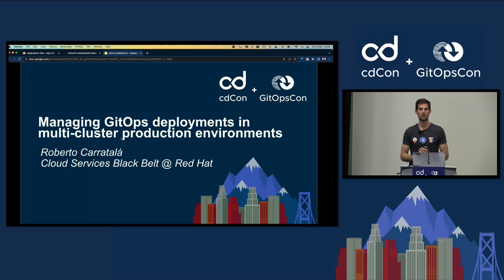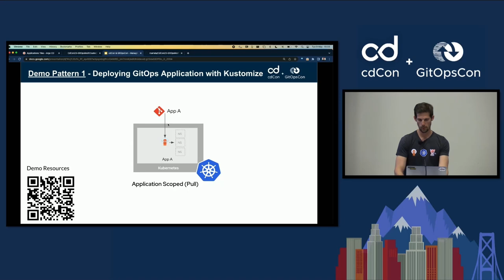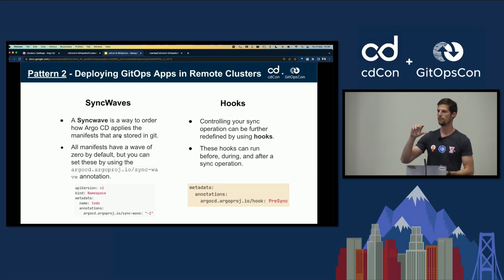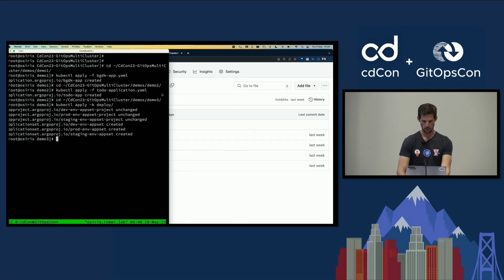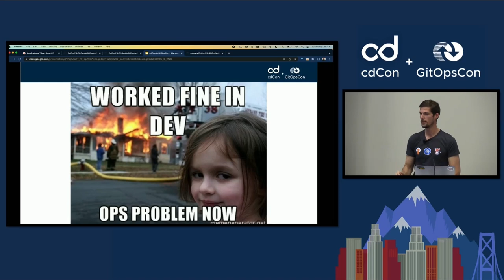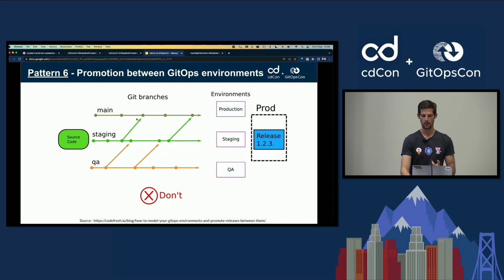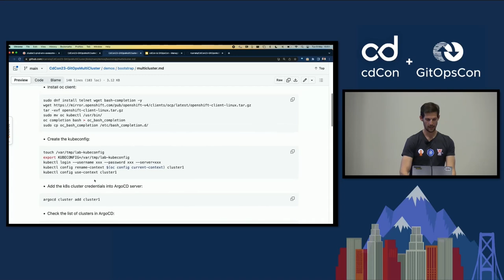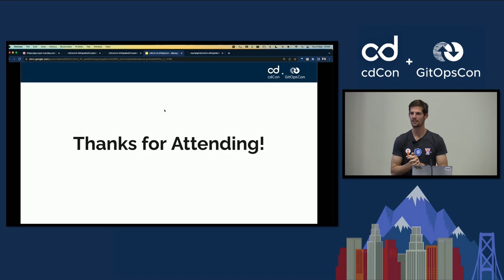Managing GitOps Deployments in Multi-cluster Production Environments - Roberto Carratala Sanchez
Managing GitOps Deployments in Multi-cluster Production Environments - Roberto Carratala Sanchez, Red Hat

During this session we will demonstrate how to manage and scale productive ArgoCD deployments in a multi cluster environment easily and securely using GitOps patterns. We will present the deployment of applications across multiple Kubernetes clusters on various public and private clouds and explore the best practices for scaling and managing highly available, reliable and secure applications. We will also demonstrate how you can structure your Git repositories to share and scale within your teams and organization in order to deploy your cloud native deployments in an automatic and predictive way. After this technical session you will know more about the challenges and the benefits of using GitOps patterns to scale your productive applications in multi cluster scenarios and in a Cloud agnostic way.